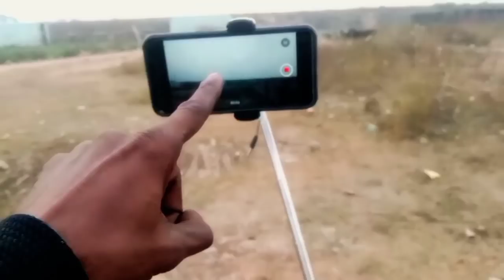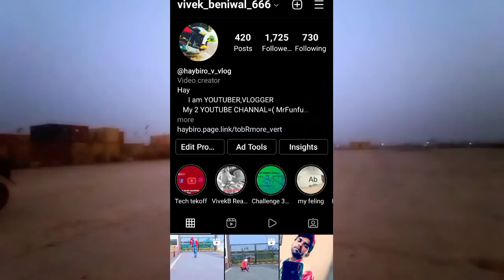100 rs मैं बनो moto Vlogger | ab GoPro ki jarrurat nahi | viral vlog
100 rs मैं बनो moto Vlogger | ab GoPro ki jarrurat nahi | viral vlog

Mobile Phone Motovlogging Full Setup Installation|Most Affordable| Cheap&Best Product| How To Mount|

How to motovlog with a phone only @100rs😱 ||  worlds Cheapest motovlogging setup😱|phone motovlogging

हाय दोस्तों,
इस वीडियो में मैं आपको आपके मोबाइल फोन की मदद से मोटोवलॉगिंग के लिए सेटअप का पूरा इंस्टालेशन दिखाऊंगा...
मैं अपनी बाइक में एक्सेसरीज़ और स्ट्रेस के साथ मोबाइल फ़ोन माउंट लगाऊँगा

Hii Guys,
In this video I'll show you the full installation of the setup for Motovlogging with the help of your mobile phone...
I'll install the mobile Phone Mount in my bike with accessories and strap Mounts and I'll show you how to fix the mobile and mic for blogging purpose..!
so watch it till end to know the process of installation.

Kosi Mahasetu Tour | My First Vlog | Br 03 Vlogs

keywords;
100 rs मैं बनो moto Vlogger | ab GoPro ki jarrurat nahi | viral vlog
100rs me moto Vlogger bano
cheapest moto vlogging setup
cheapest moto vlogging mobile setup
moto vlogging setup for youtube
mobile se moto vlogging kaise kre
mobile se moto vlogging kaise banaye
100rs me Moto vlog setup

taga;
100_rs_मैं_बनो_moto_Vlogger_|_ab_GoPro_ki_jarrurat_nahi_|_viral_vlog_|_#100rs_#only100rs